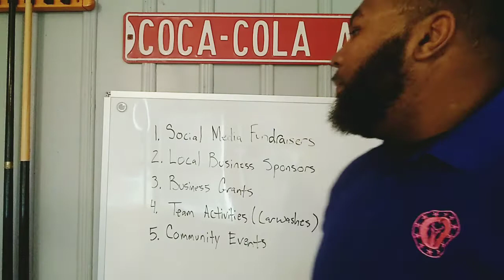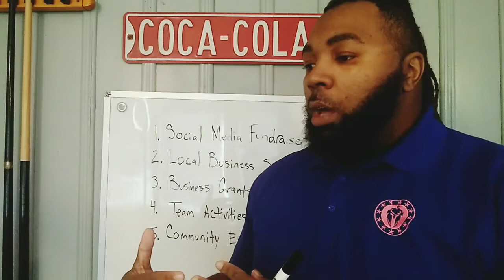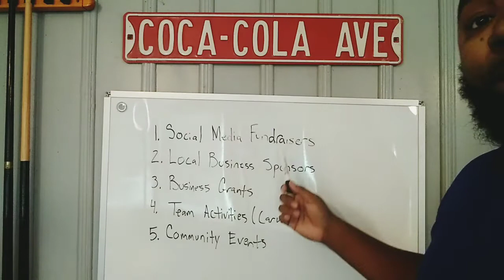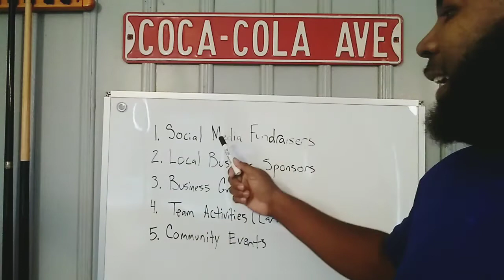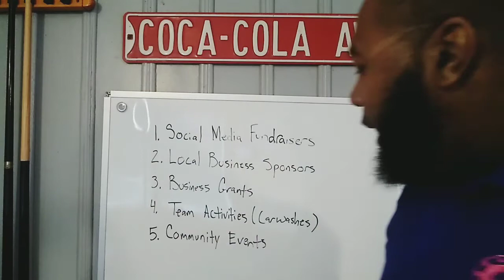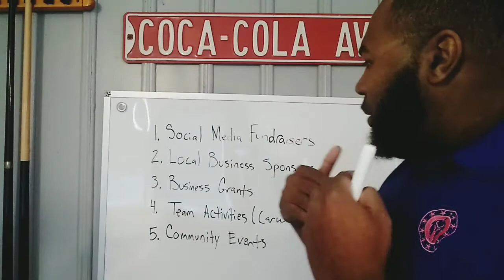How to raise $20,000 for your youth football or sports program.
🔥🔥 GET MY FREE BEAST OFFENSE PLAYBOOK HERE🔥🔥